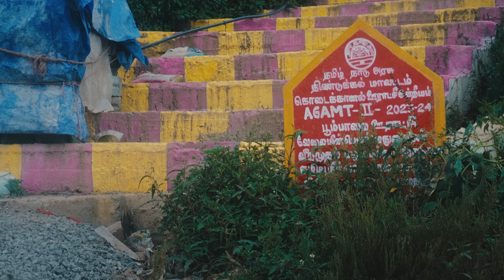In The Arms of JellyBelly